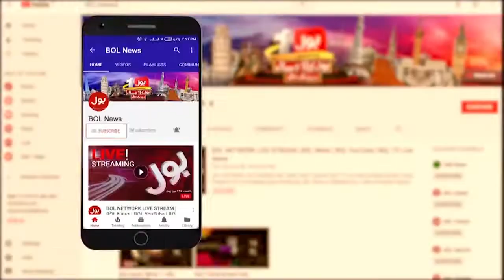Imran Khan Long March | PTI Protest | PMLN Government reaction | News Breakings